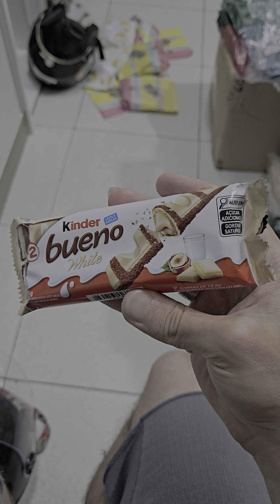Tastetest: Kinder Bueno White